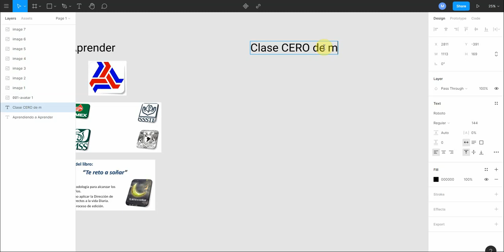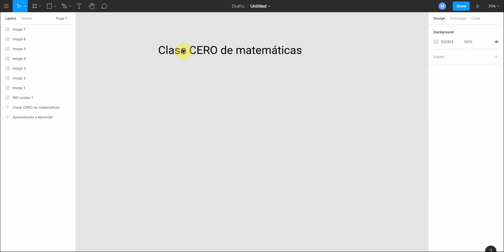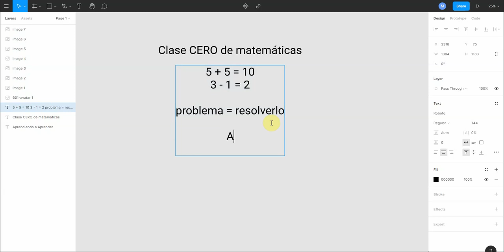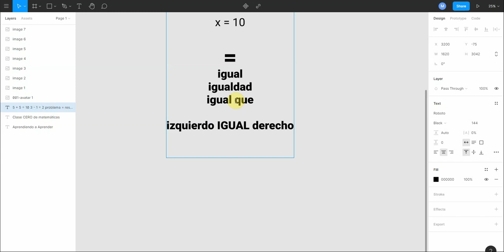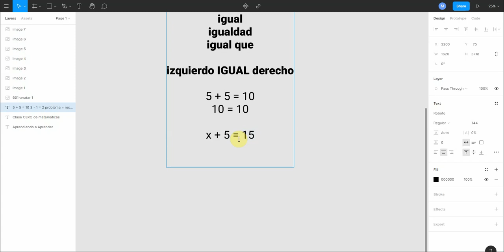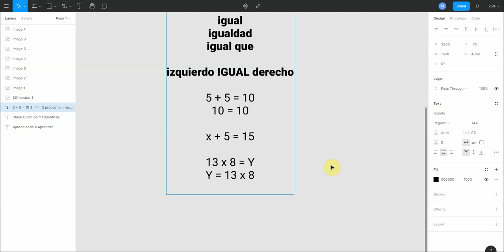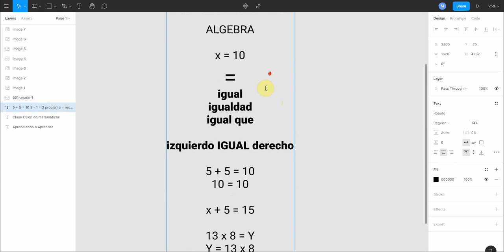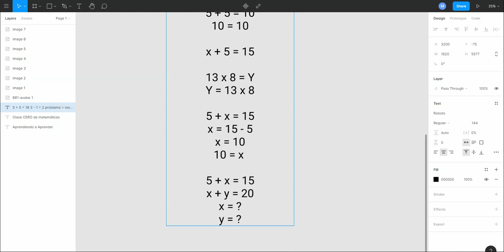2. Siempre nos enseñaron mal las matemáticas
Has escuchado a alguien decir: "no me gustan las matemáticas",  es muy proibable que esto sea porque no se las explicaron de manera correcta, este video aprenderás la manera de aprender las matemáticas desde el incio